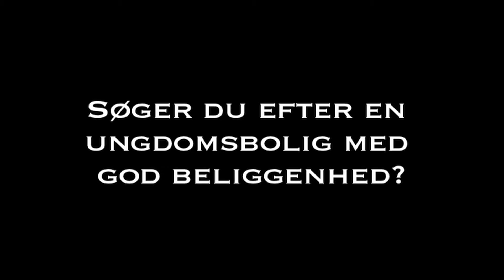Den grønne nøgle til ungdomsboliger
ungdomsboliger, Aalborg, Havnefronten, Idrætsbyen, Ramblaen, Kvadratet, Seminariebyen, Henius House, studieliv, fællesskab, aktivitet, uddannelse, studieby, Himmerland Boligforening, almene boliger